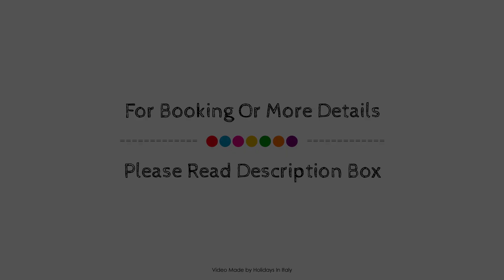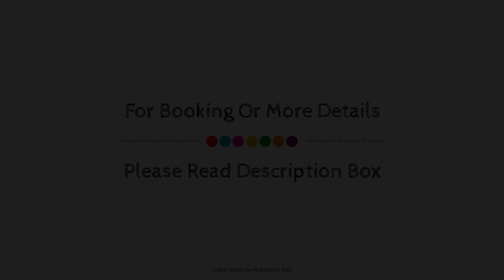Palazzo Margherita, Positano, Italy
About Property:
Palazzo Margherita is conveniently located in the popular Positano City Center area. Offering a variety of facilities and services, the property provides all you need for a good night's sleep. Service-minded staff will welcome and guide you at Palazzo Margherita. Comfortable guestrooms ensure a good night's sleep with some rooms featuring facilities such as closet, towels, sofa, private entrance, additional bathroom. Enjoy the snorkeling, hot tub, fishing before retiring to your room for a well-deserved rest. No matter what your reasons are for visiting Positano, Palazzo Margherita will make you feel instantly at home.
Searching For
1. Palazzo Margherita - Positano
2. Palazzo Margherita - Positano Virtual Tour
3. Palazzo Margherita - Positano Rooms
4. Palazzo Margherita - Positano Amenities
5. Palazzo Margherita - Positano Videos
6. Palazzo Margherita - Positano Offers
7. Palazzo Margherita - Positano Deals
Audio Credit:
Track Title: Reasons To Hope
Artist: Reed Mathis